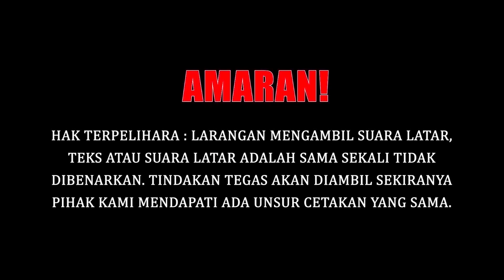KONGSI PENGALAMAN DERITA DISIHIR, HETTY SARLENE TIDAK MAHU TAHU SIAPA ANIAYANYA??